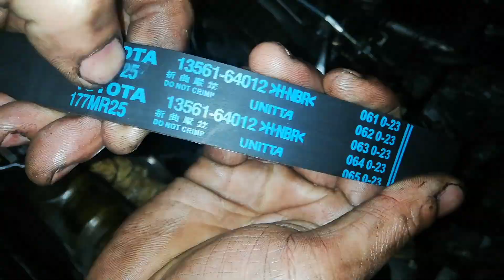(Toyota fx 2C engine) how to timing